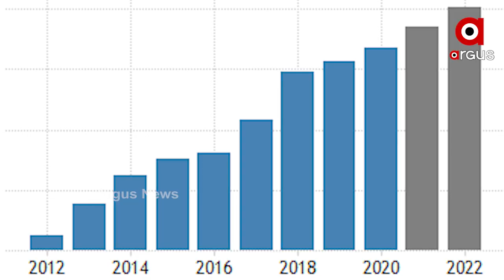China Sets Economic Growth Target of Around 5.5% for 2022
China set an economic growth target for the year of around 5.5%, the lowest level in more than a quarter-century of economic planning, reflecting heightened domestic and global uncertainties in a key political year for leader Xi Jinping.